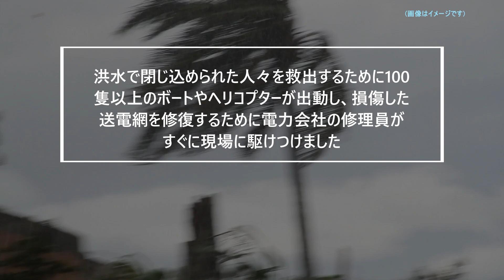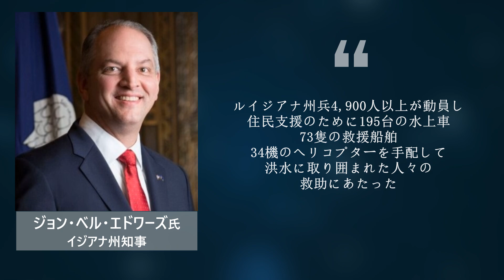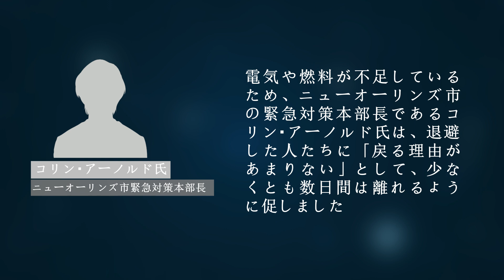【修正版】ハリケーン「アイダ」、100万軒超が停電 2人死亡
ハリケーン「アイダ」が現地時間の29日午後１時頃、米南部ルイジアナ州ポートフォーション付近に上陸した。ニューオーリンズ全域を含むルイジアナ州とミシシッピ州において、100万軒以上が停電し、少なくとも2人が死亡した。洪水で閉じ込められた人々を救出するために100隻以上のボートやヘリコプターが出動し、損傷した送電網を修復するために電力会社の修理員がすぐに現場に駆けつけた。

◆関連SNS